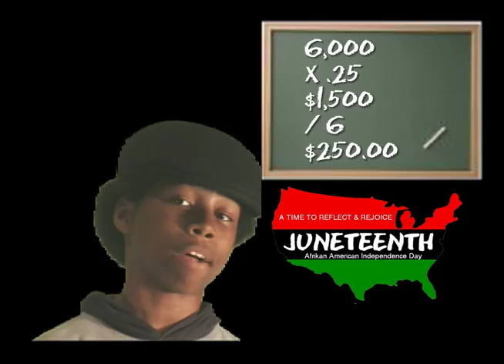Juneteenth PSA The Boys Ujamma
My son and his friends figure out Ujamma